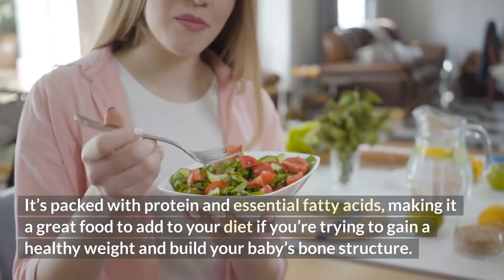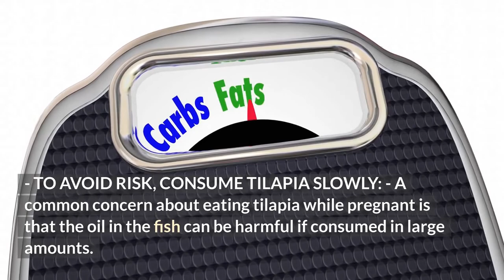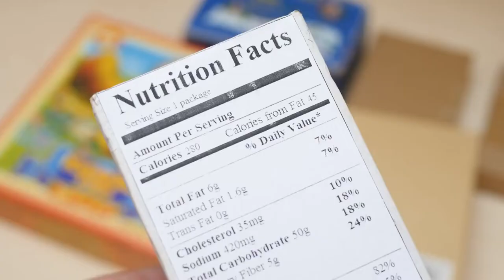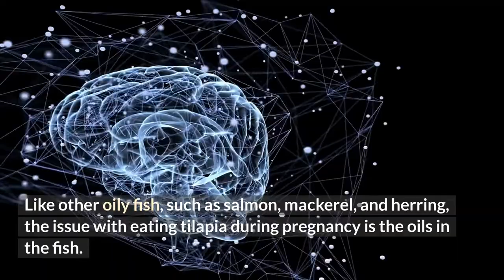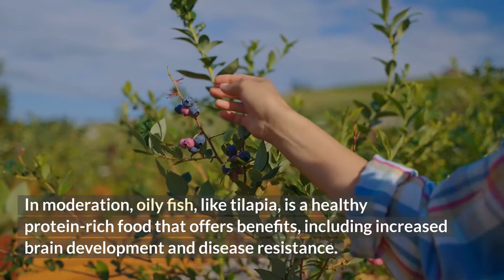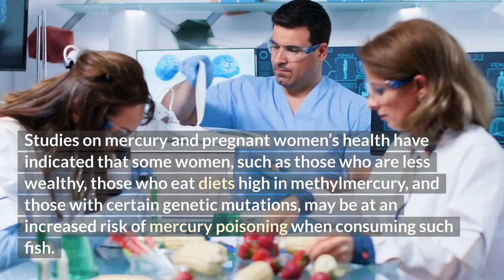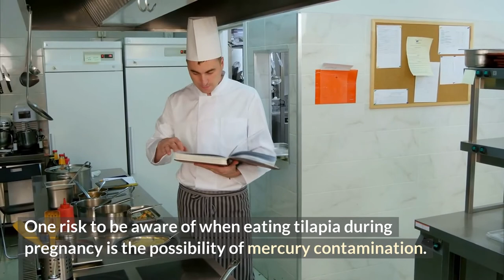Is it Safe to Eat Tilapia While Pregnant How to Find Out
Do you love tilapia as much as we do? Without a doubt, this fish is one of the healthiest options when it comes to eating during pregnancy. It’s packed with protein and essential fatty acids, making it a great food to add to your diet if you’re trying to gain a healthy weight and build your baby’s bone structure.

Unfortunately, however, this is also why there are so many warnings that come along with eating tilapia while pregnant. Some risks are well-recognized while others are less certain.

Still, most experts agree that consuming fish—especially oily fish such as tilapia—is not necessarily a bad thing for mom and baby. And for some women, the benefits outweigh the risks.

4 Offers: Fat Burning Kitchen, 101 Anti-Aging Foods, TruthAboutAbs etc